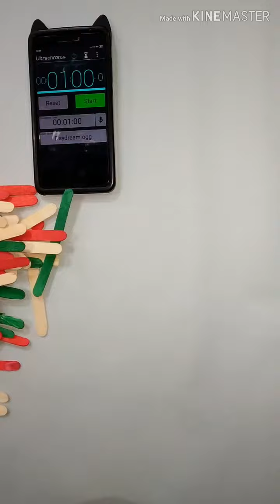मेरा भारत महान गेम | one minute game | make flags | independence day theme game | Republic Day game